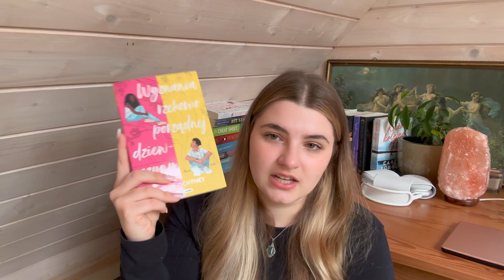czytelnicze podsumowanie lipca🐚🍒🌷| przeczytałam "Rodzine Monet"?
cześć wszystkim,
zapraszam Was na czytelnicze podsumowanie lipca!